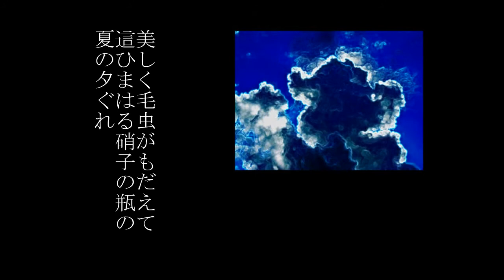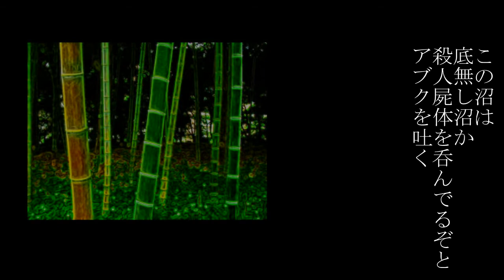怪奇朗読 夢野久作『猟奇歌 ～血潮したゝる～』2/3【朗読：マット前転】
役者マット前転による朗読です。
通勤中に、家事をしながら、寝る前に、ショート文芸をご紹介。

夢野久作先生の闇短歌。

今回も厳選した闇を紹介します。

夢野久作先生の作品は４００首ほどあるので、どんどん紹介できるのですが　あえて少なめにしました。

・・・たくさん聞くと、帰ってこれなくなる気がしたからです

※朗読ですが暴力的な描写がございます。ご注意ください。